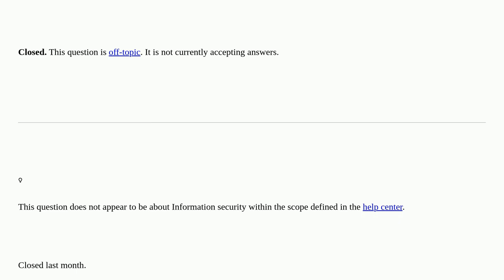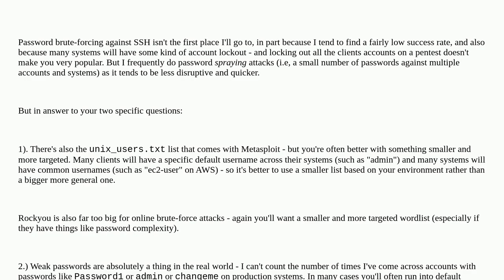Security: Pentesters: Is it common for bruteforce/ dictionary attacks, e.g. for SSH username enum...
Pentesters: Is it common for bruteforce/ dictionary attacks, e.g. for SSH username enumeration, to be successful in the real-world pentests? closed

A special thanks goes out to the awesome community

  user-enumeration user-names wordlist ssh